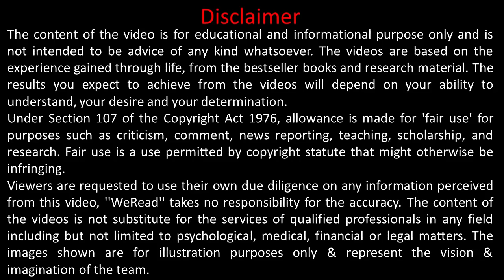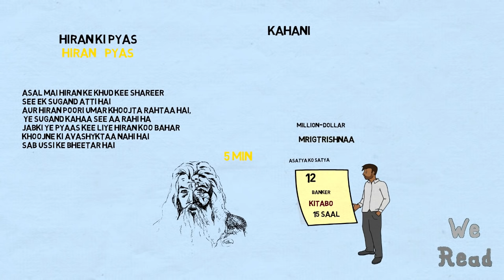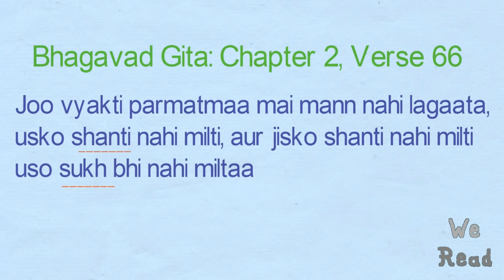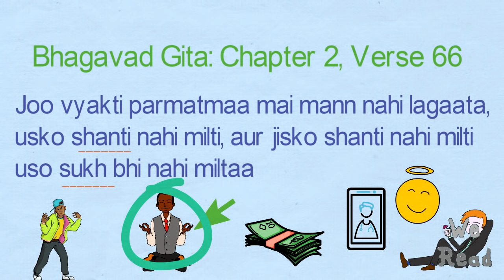Happiness Unlimited Geeta Gyan By Shri Krishna Gita WeRea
Key to Happiness Gita Gyan By Shri Krishna